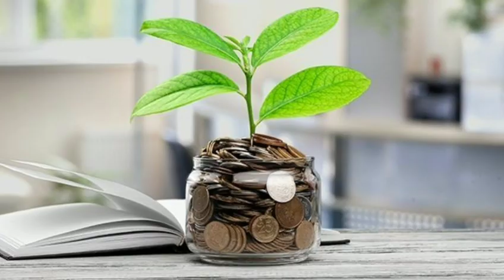pearls farming business details in telugu||full details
For full details use this site as a reference:-

Training details:-
Address
BAMORIYA PEARL FARM
J 538+CC BAJA KHERI
MADHYA PRADESH
461668

Nail polish manfacturing business details:-

Note:-ఈ వీడియో వ్యాపారం చెయ్యాలి అని అనుకునే వారికి ఒక అవగాహన కల్పించడానికి మాత్రమే. మీరు బిజినెస్ చెయ్యాలి అని అనుకుంటే పూర్తి స్థాయిగా మీరు అన్ని విషయాలు వివరాలు కనుక్కొని ఆ వ్యాపారం లోకి అడుగు పెట్టాలి